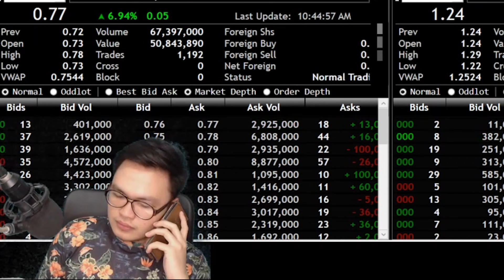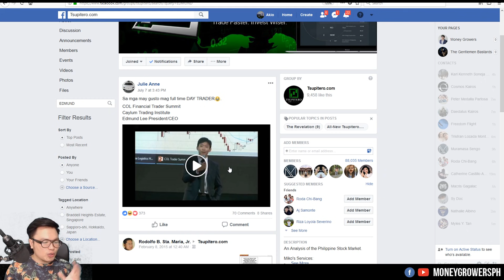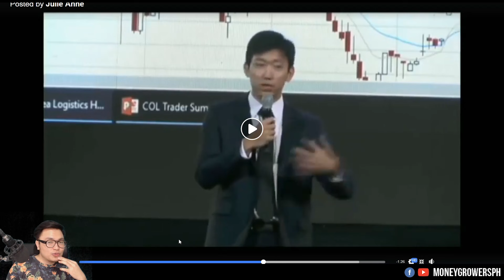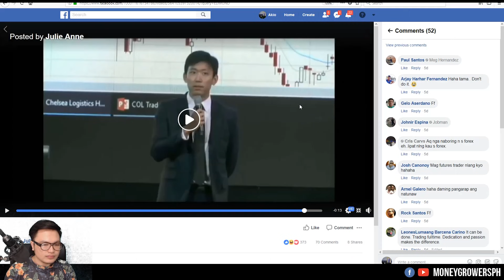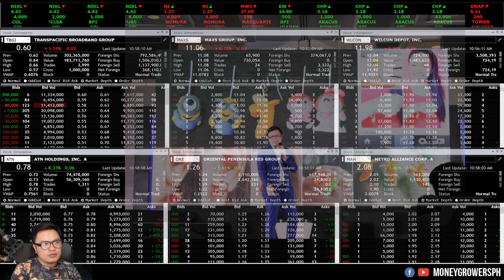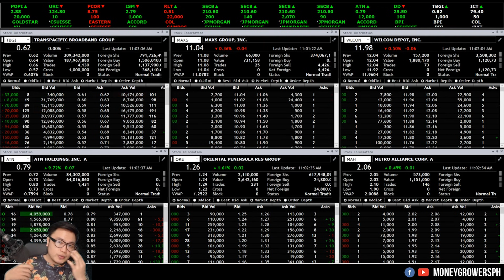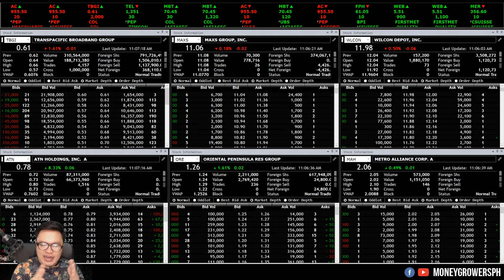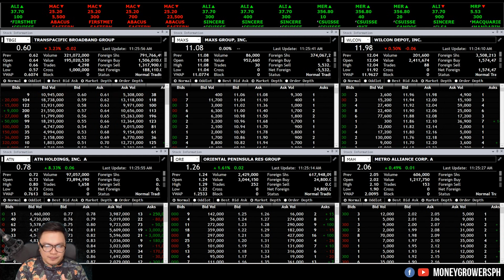Trading Stocks for a Living ??? (Honest Opinion)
Most people who invested in the Stock Market have seen the potential of making lots of Money in a short Period of time. That's why i've created this video to share my real experience about trading Stock for a living in the Philippines. I hope you'll learn something!